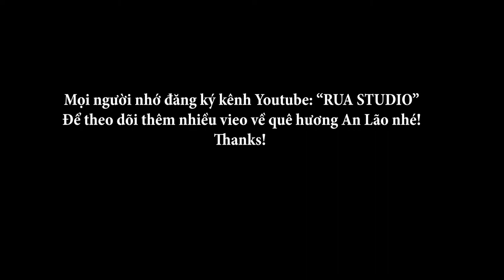THPT Trần Hưng Đạo-An Lão-Hải Phòng[góc nhìn flycam]